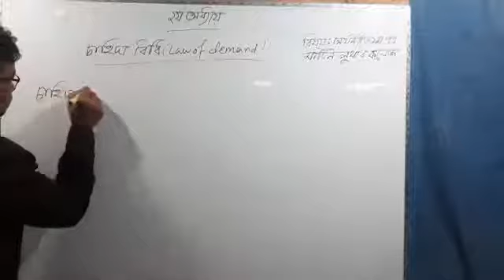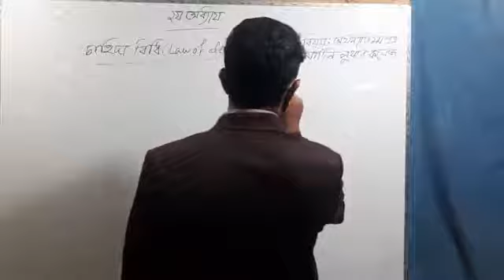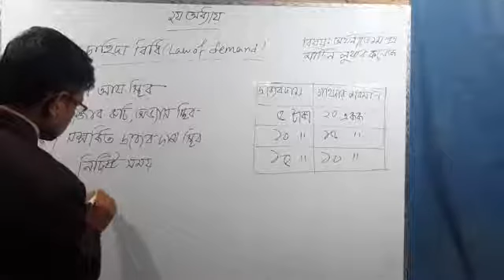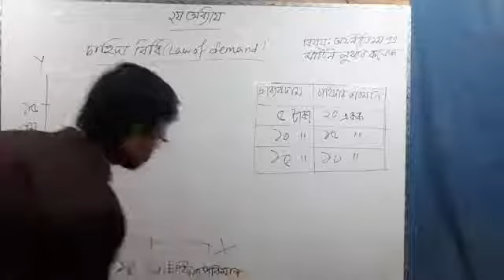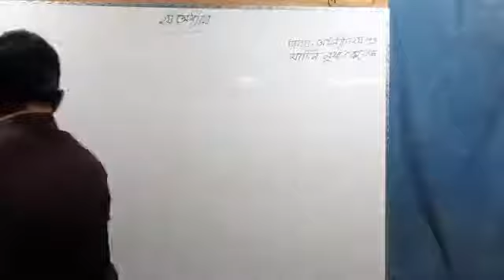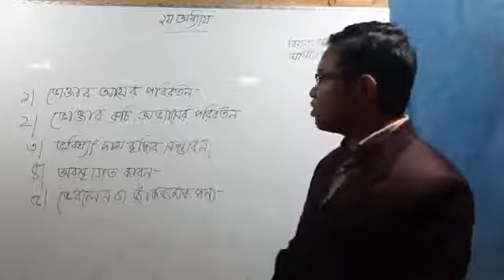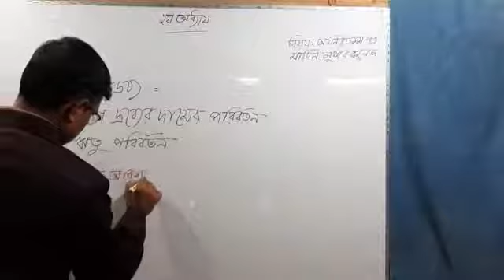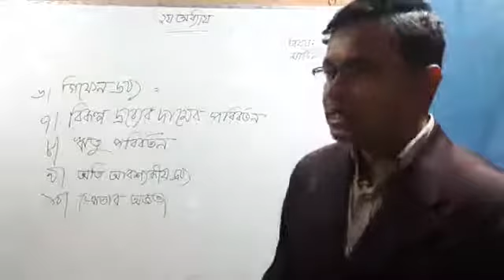HSC 1st Year Economics Lecture 15